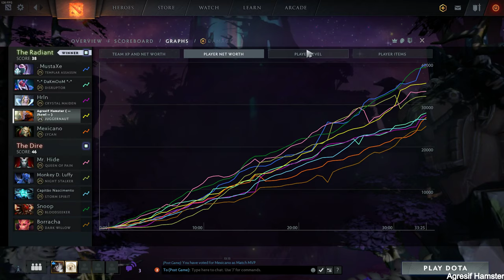Derretando a base inimiga, Mexicano de Lycan e eu de Jugger | Dota 2 Partida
Partida jogando com herói Juggernaut do dota 2 no patch 7.22f, partida completa no modo turbo com o mexicano do dota 2 hahaha.

Com o K/D/A de 6/8/12 com o total de ouro (Patrimônio Líquido) de 37025g

Jogando do lado dos Randiant do mapa
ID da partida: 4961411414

Os itens que foram feitos para Juggernaut nesta partida são:
Abyssal Blade
 Mjollnir
 Boots of Travel
 Monkey King Bar
 Butterfly
 Manta Style

Criando um histórico (archive) de partidas e gameplays que faço e deixando salvo aqui no youtube para futuras lembranças e compartilhamento com a web.
Video do jogo está completo com a resolução 1080p a 60fps

Eu sou o agresif hamster e tambem conhecido como Jhowl.

jogadores nesta partida:
Hrln
 Mexicano
 Monkey D. Luffy
 Snoop
 Borracha

Resultado dessa partida de dota 2 foi uma Vitória com Juggernaut